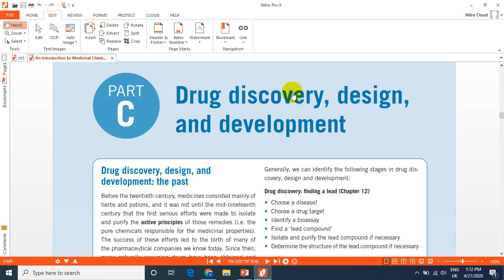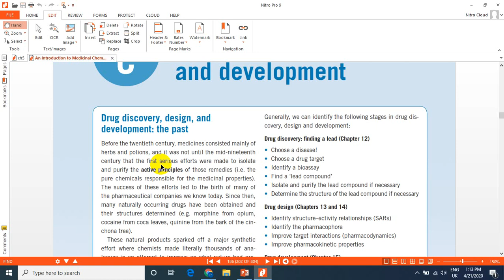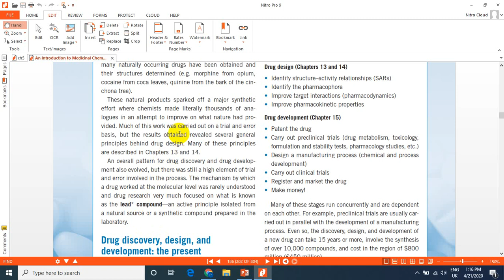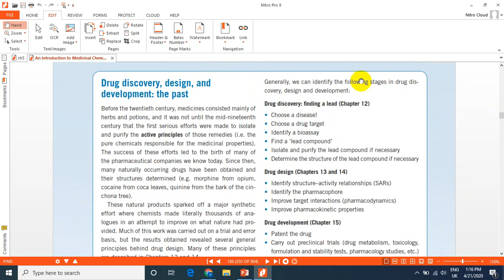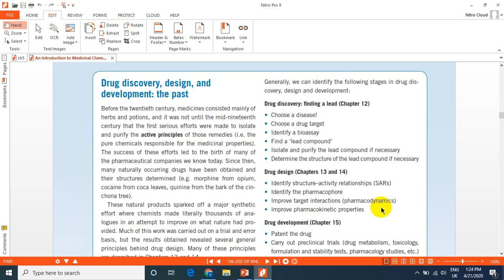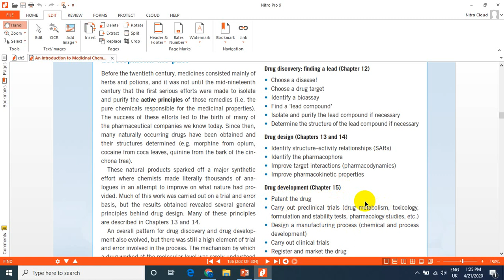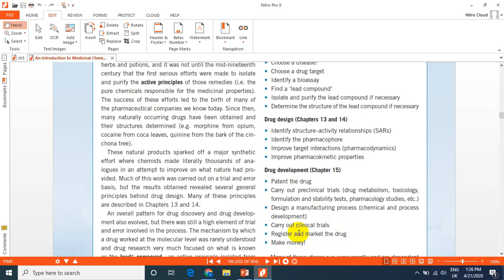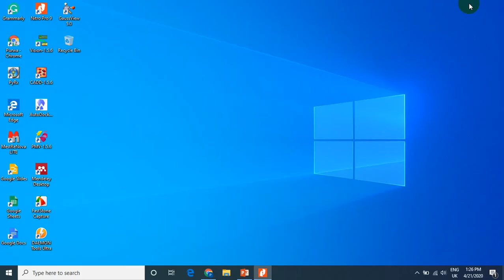Pengantar drug dicovery, design and development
Langkah-langkah dalam penemuan, desain dan pengembangan obat